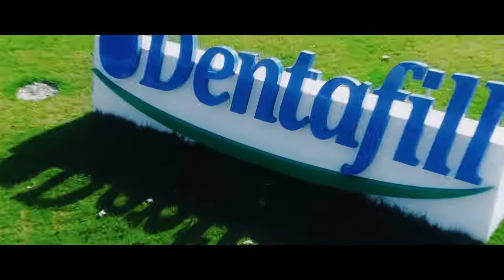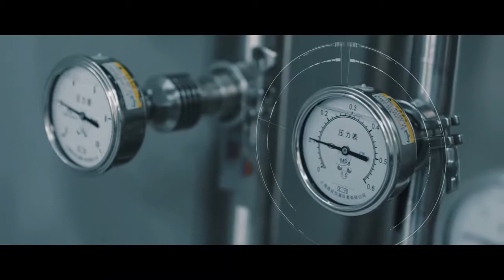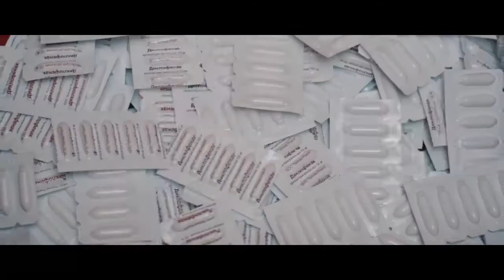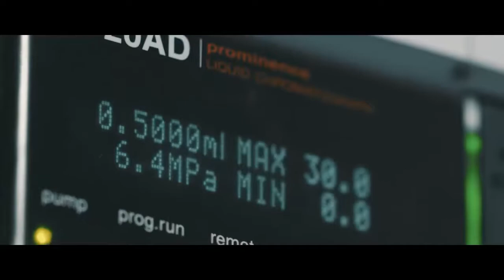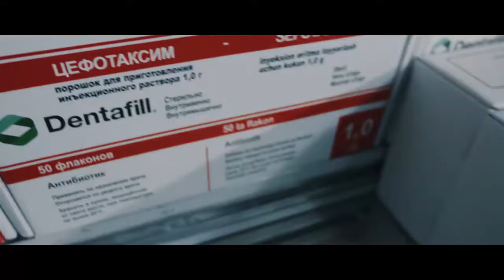Short Introduction Video about Dentafill Company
Dentafill is one of the leading Pharmaceutical company in Uzbekistan.

Being one of the leading enterprises of pharmaceutical industry of Uzbekistan, today the «DENTAFILL» Company produces over 150 types of medical preparations belonging to 22 drug classes, in all the therapeutic directions.

A modern laboratory supplied with the newest equipment and highly qualified specialists operates within the Company.